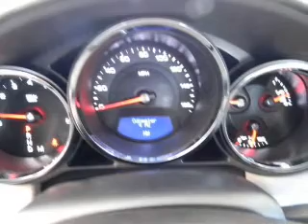2012 Cadillac CTS Sedan - Fullerton CA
Year: 2012
Make: Cadillac
Model: CTS Sedan
Trim: 4dr Sdn 3.6L Premium RWD
Engine: 3.6LV6 Cylinder Engine
Transmission:
Color: Red
Mileage: 4
Address:
1100 South Euclid